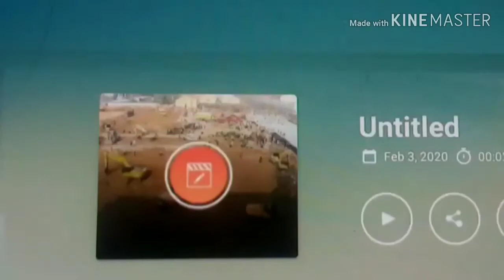HOW TO BUILD HOSPITAL IN TEN DAYS? | CHINA HOSPITAL TEN DAYS CONSTRUCTION